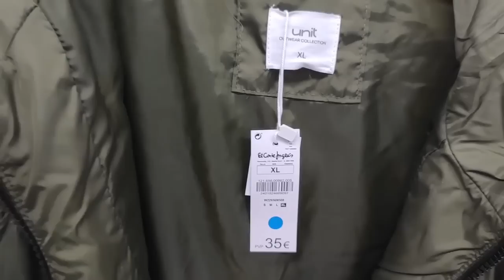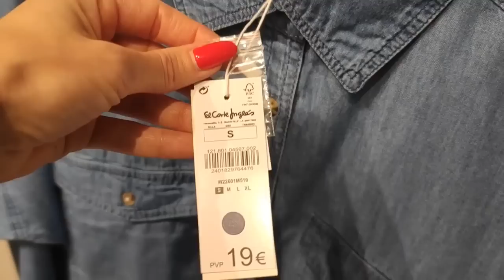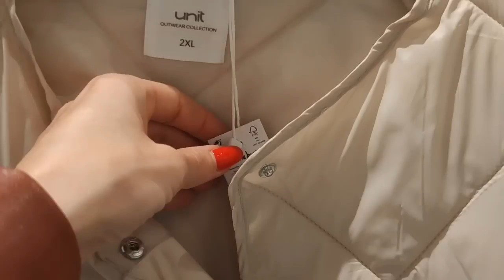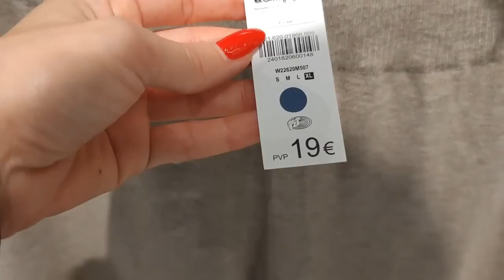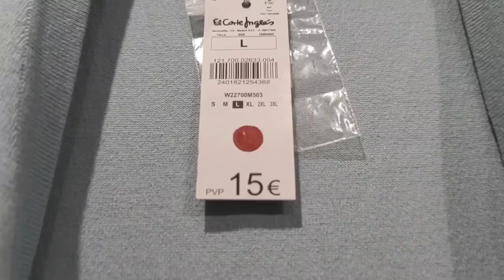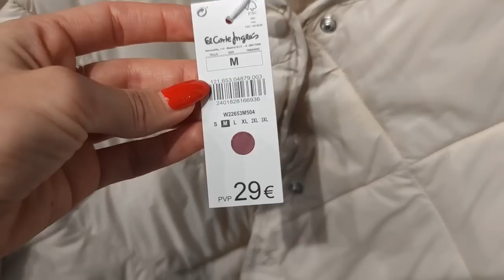HIPERCOR NOVEDADES🧥ABRIGOS🧣CHAQUETAS🧤CHALECOS👗VESTIDOS👕 PRENDAS DE PUNTO MODA TENDENCIAS😲LOOKS 2023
Hoy os dejo éste video con las novedades de HIPERCOR , espero que os guste mucho 👍👍😘